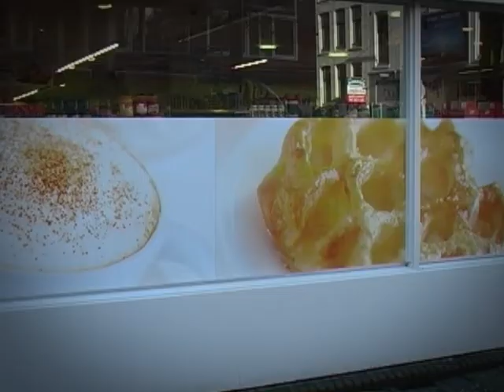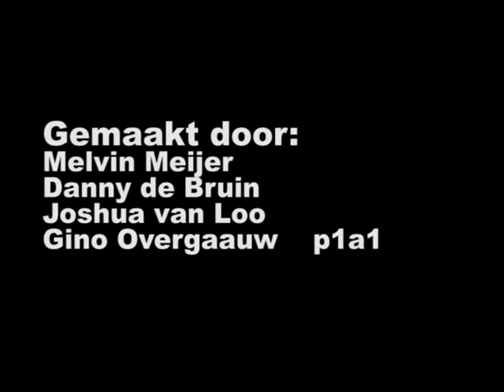Jumper of Rotterdam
Made in our first year   made whit Adobe After Effects CS4